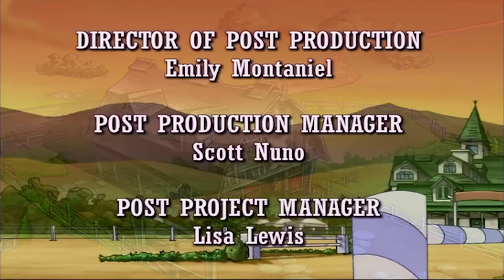🐴 Horseland | MEGA NEW COMPILATION | 2+ Hours! | Horse Cartoon | Videos For Kids | HD 🐴